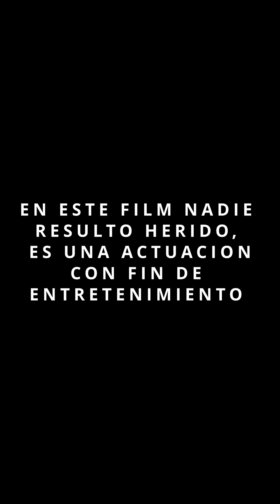Quizo hacer menos a su Ex por no tener carro y se llevó una lección